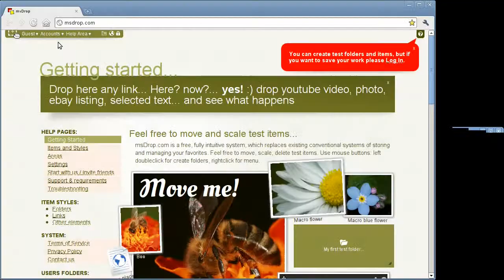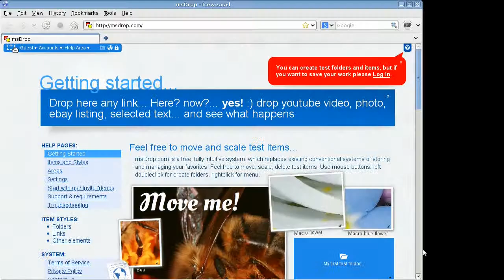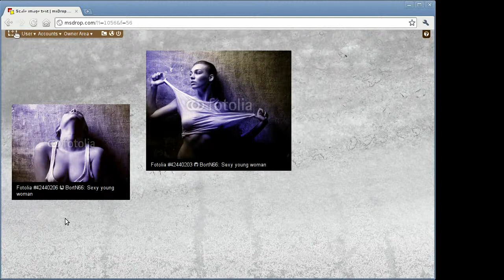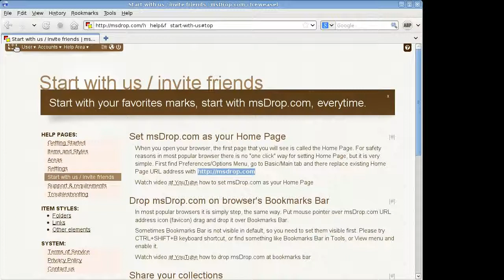Scale image in Iceweasel